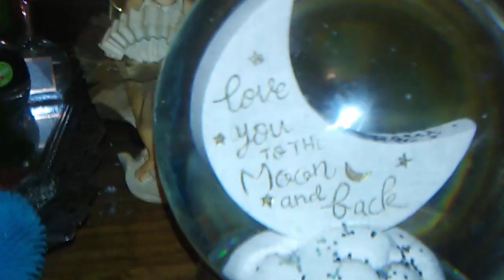Nature walks with Dawn and my gold nugget Molly gave birth and my three gallon fish tank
Hey everybody this morning I looked in my tank and I found a babyMolly I couldn't believe it. I came back and then she had like 14 more.I was so happy to see that. I'll try to keep updates on them as they get bigger for you all. Hope you all enjoy God blessed in Jesus loves you all❤️